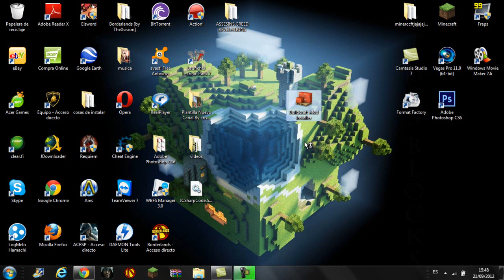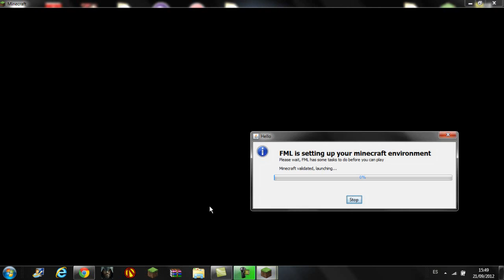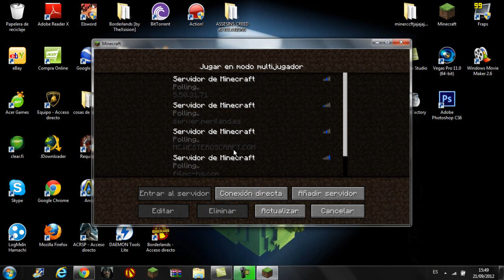Como Instalar Buildcraft Mod 1.3.2 y 1.4.5 Minecraft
Hola a todos os traigo este impresionante mod de minecraft con esta fácil instalación espero que os guste y que os ayude os dejo el link del mod y del net framerwork que lo necesitareis: